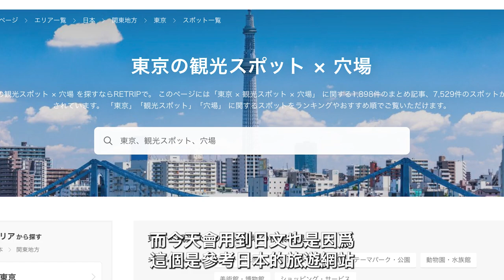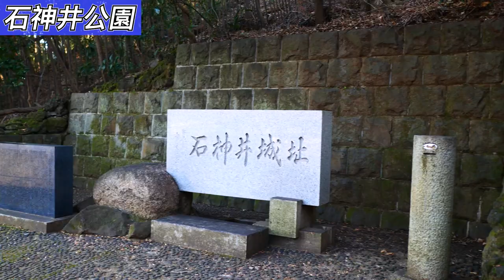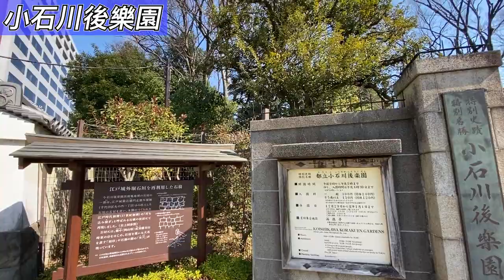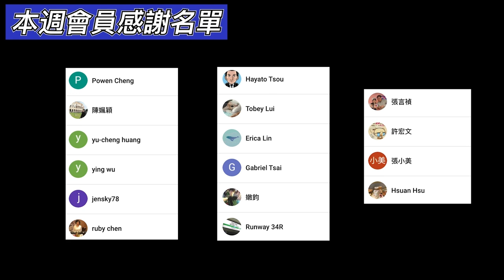8個東京人也不知道的私房景點｜東京自由行